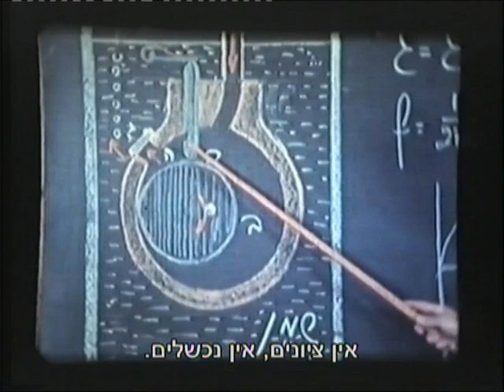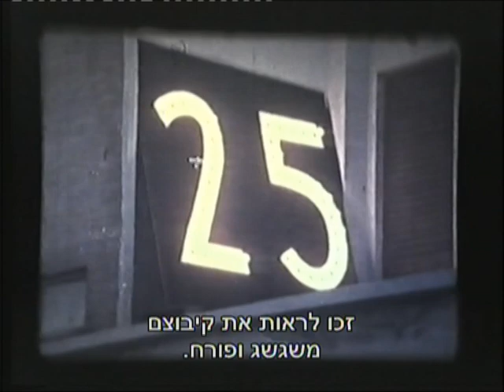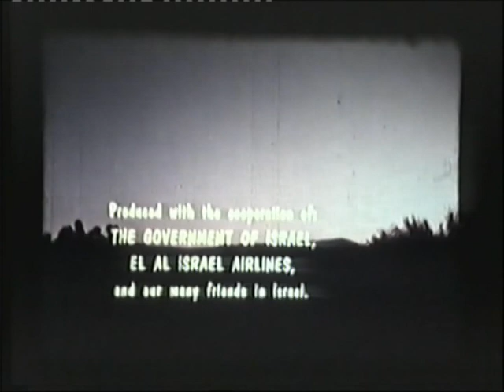קיבוץ דפנה - סרטו של רי גרנר לחג ה-25 חלק 2